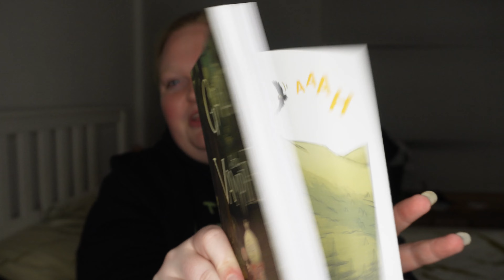13 days of HALLOWEEN wrap up 👻📚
Wow, it's hard to believe it, but this marks the end of our amazing 13-day journey together! I genuinely hope you had a blast watching my videos because I've had an absolute blast creating them. 🥰 It's been such a whirlwind of excitement, and I couldn't be more grateful for each and every one of you who joined me on this adventure.

As we close this chapter, I'm already looking forward to what next year will bring. I've got some big plans and exciting content in store, and I can't wait to share it with you all. So, this is not a goodbye but more of a "see you soon"! Until next year, my fabulous friends! 😘💖✨